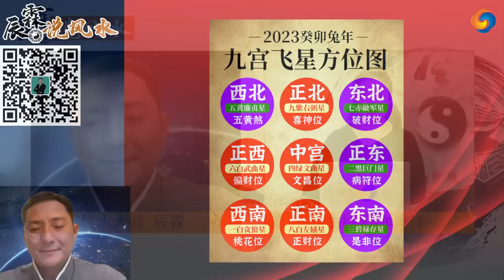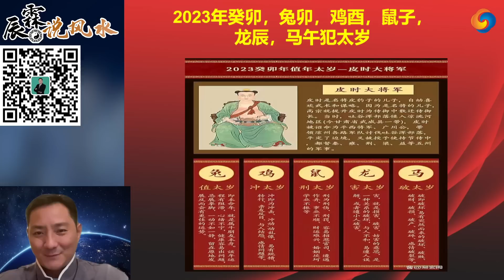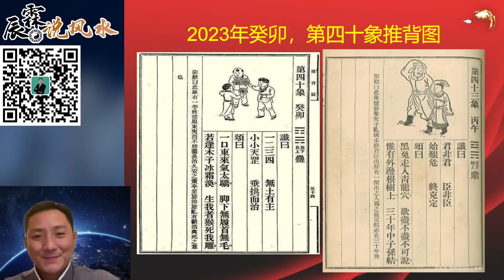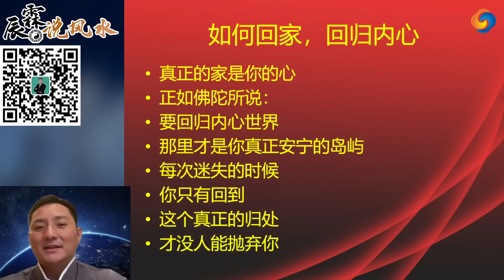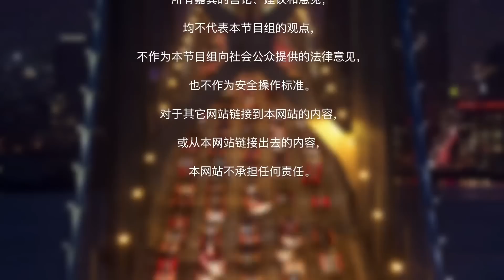新年详解奇门十大预测！2023年有关世界的十大预言！《辰霖说风水》大师不用去你家，就知你家风水好不好！第26期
新年详解奇门十大预测！2023年引爆世界的十大预言！
早年在美国留学，2001年创立美国慈藏基金会弘扬佛法，跟随十多位法王仁波切和上师，学习藏传佛教和唐密传承，在美国创立福元吉中国易经风水品牌，成立国际企业家易经风水协会，在国外传承中国易经风水文化与西方现代建筑相融合，并创立时轮建筑风水学和太空风水学，与美国哈佛大学建筑系合作，研究开发出&quot;曼陀罗&quot;风水建筑体系，在国外的大型地产设计中得到广泛的应用，获得“居家吉祥风水创意设计领跑者”的称号。